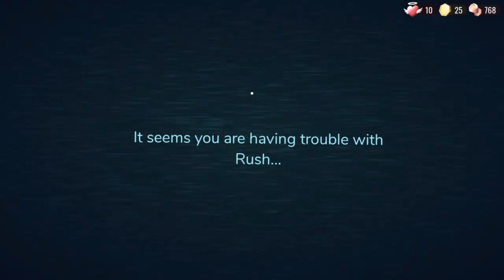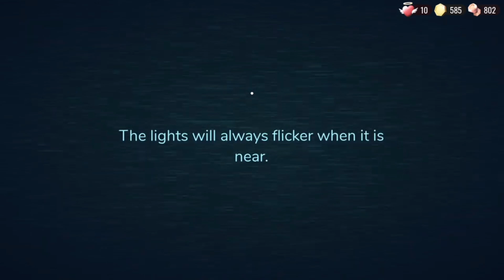The Funniest experience I’ve had ￼playing doors!!